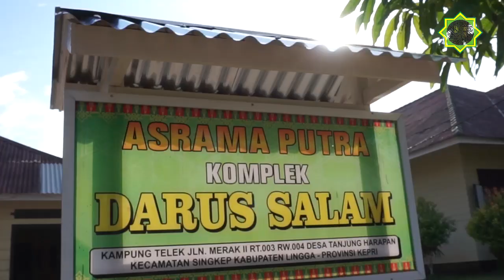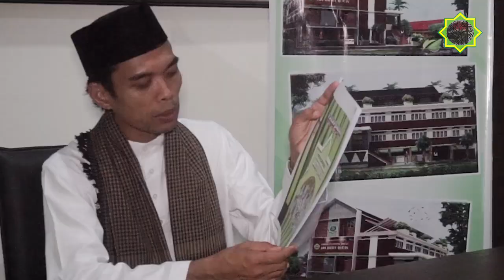Ustadz Abdul Somad (UAS) - Pondok Pesantren Tahfidz Baitul Quran Singkep Kab.Lingga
Salurkan Donasi Anda Untuk pembangunan Pondok Pesantren Tahfidz Baitul Qur'an Kabupaten Lingga